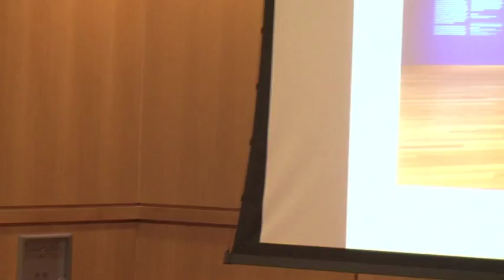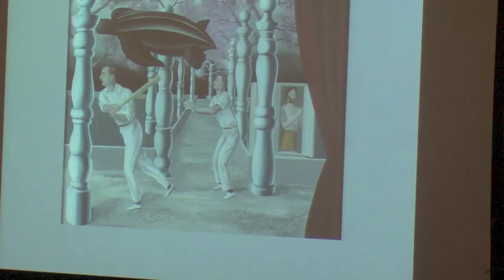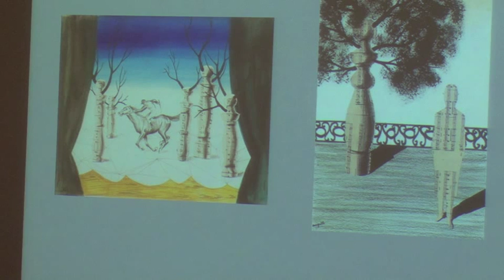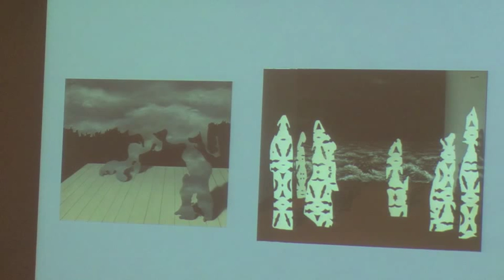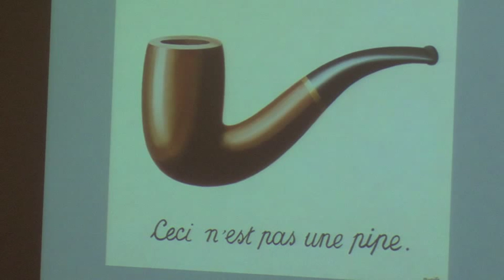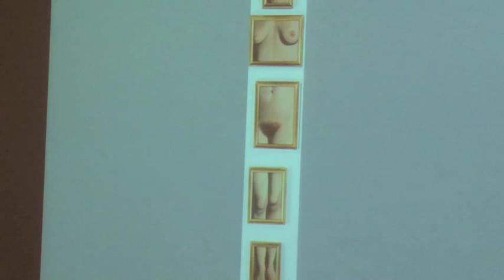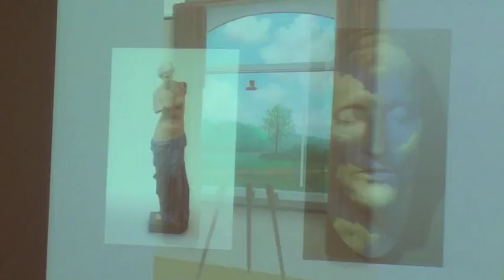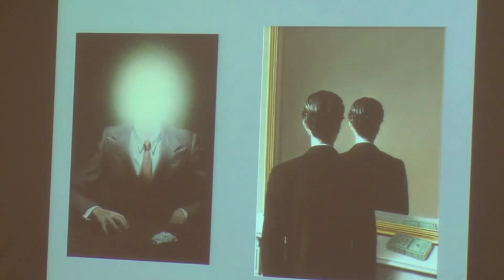René Magritte's Early Surrealist Years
On Tuesday, November 26, 2013, Anne Umland, The Blanchette Hooker Rockefeller Curator of Painting and Sculpture at The Museum of Modern Art, New York, gave a lecture on the great Belgian painter René Magritte's early Surrealist years, with special reference to works of art included in the exhibition Magritte: The Mystery of the Ordinary 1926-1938, on view at MoMA through January 13, 2014.